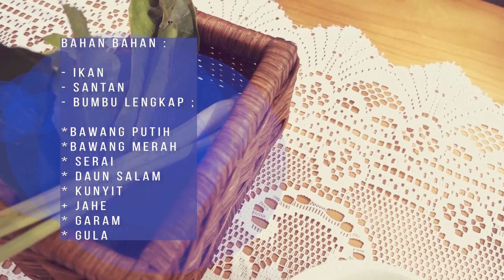Pembuatan Abon Ikan - Pengabdian kepada Masyarakat (PkM) Fakultas Sains dan Teknologi UT tahun 2021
Pengabdian kepada Masyarakat (PkM) Fakultas Sains dan Teknologi Universitas Terbuka 2021: Pembuatan Abon Ikan
Program ini adalah salah satu upaya untuk meningkatkan gerakan memasyarakatkan makan ikan di kalangan masyarakat melalui diversifikasi pengolahan produk perikanan.